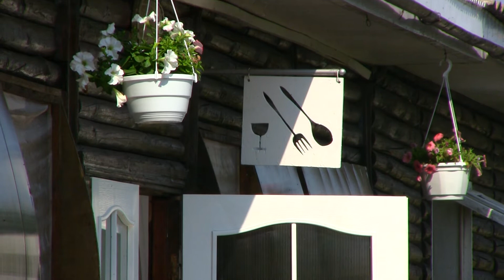база ЗДОРОВ Я 2015 курорт Затока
база Здоровье Затока  2015